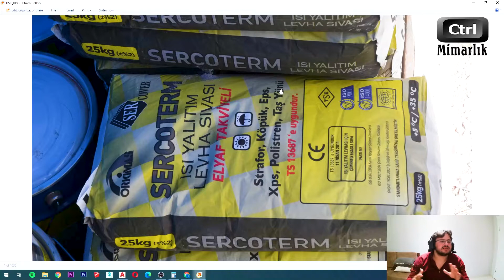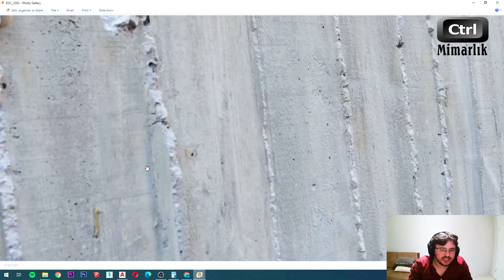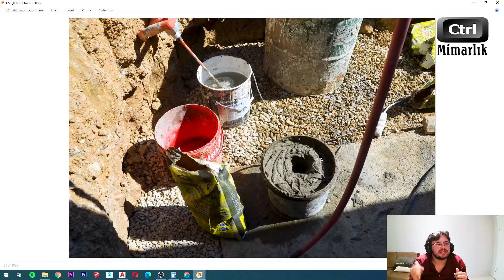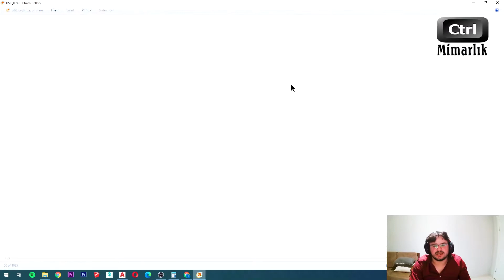#70 Likit(Sıvı) Membran Uygulama Öncesi Kalekim Sıvası | Raspa Nedir? | Şantiyedeyiz